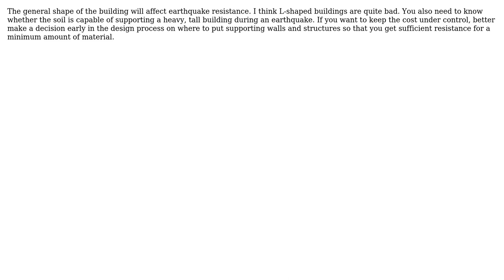Engineering: How do you design against an earthquake?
With thanks & praise to God, and with thanks to the many people who have made this project possible! | Content (except music & images) licensed under CC BY-SA | Music | Images & others | With thanks to user The WP Novice user Han-Kwang Nienhuys and the Stack Exchange Network Trademarks are property of their respective owners. You are responsible for your own actions.